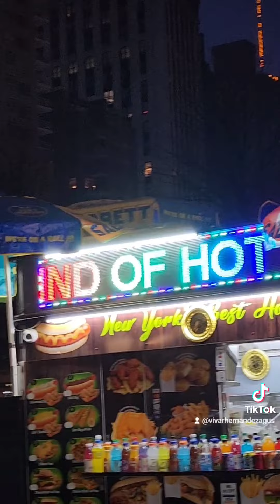April 6, 2023